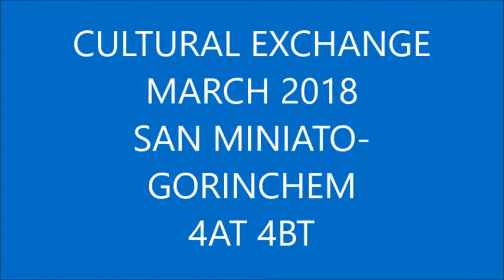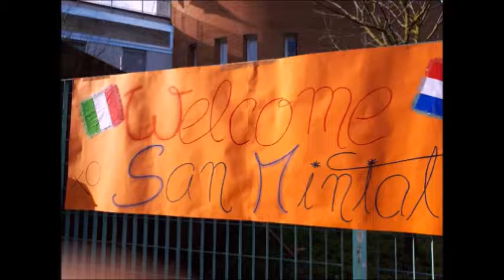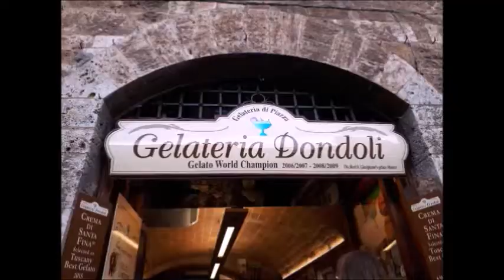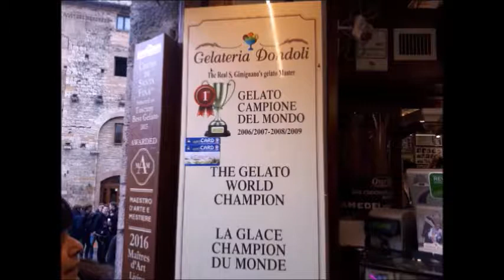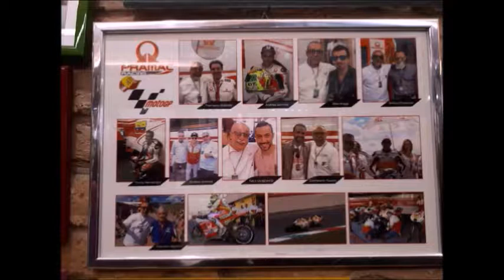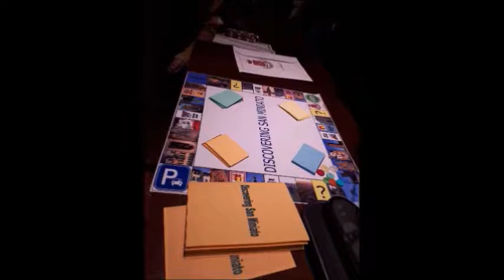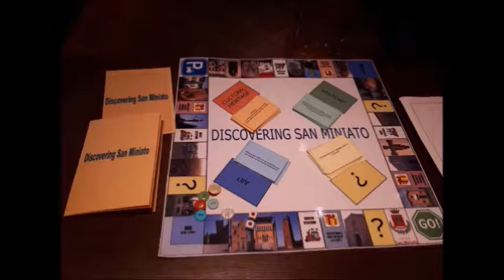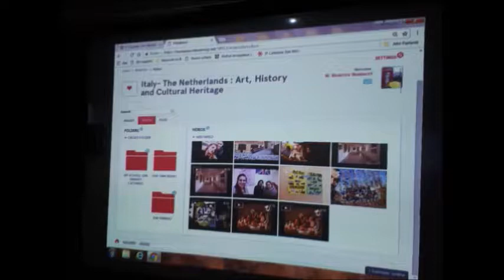March 2018 CULTURAL EXCHANGE SAN MINIATO GORINCHEM 4 AT e 4BT